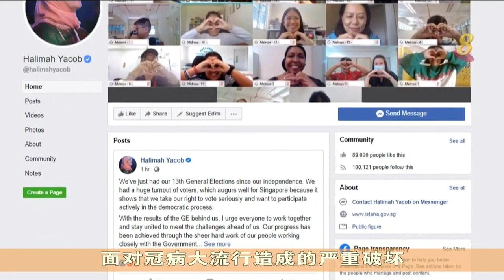【冠状病毒19】哈莉玛：国人须齐心协力应对冠病危机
哈莉玛总统强调国人必须齐心协力应对冠病危机，并探索新的解决方案。对于各政党领导人承诺，将为国家的利益共同努力，她感到十分欣慰。